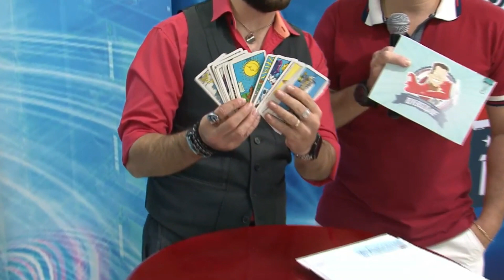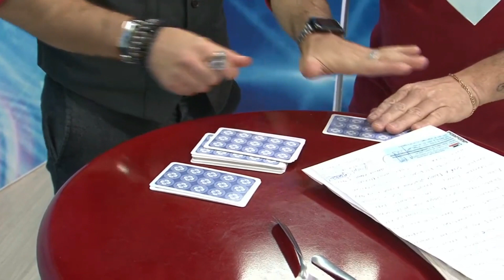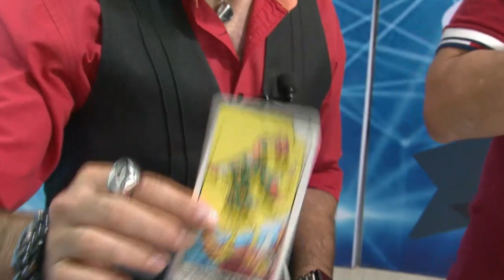Entrevista INÉDITA no Programa Diversidade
Nessa entrevista Gustavo Vierini conta detalhes INÉDITOS da sua carreira, incluindo como trabalhou com o Programa do Ratinho por 03 anos consecutivos.

Claro que ao final da entrevista Vierini demonstra algumas de suas habilidades mentais favoritas, onde deforma uma colher com o Poder da Mente e ainda faz uma Leitura sobre a vida do apresentador com 100% de acerto.

PARA SER CONFERIDO, CURTIDO e COMPARTILHADO!